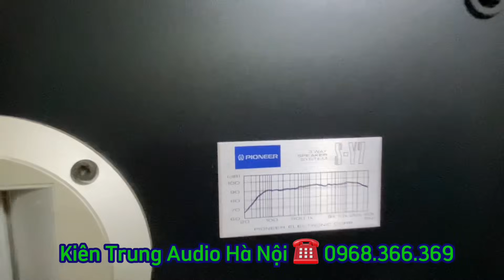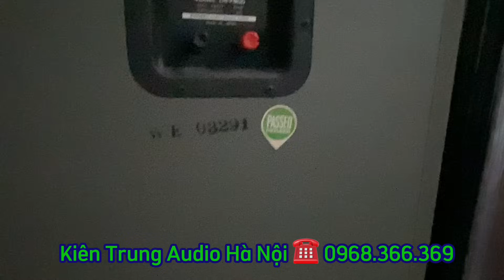Giảm giá 7 cặp loa đẹp ko lỗi lầm - Loa bình dân nội địa Nhật 👉 mời các Bác | Kiên Trung Audio HN